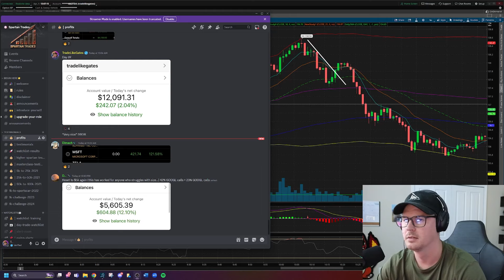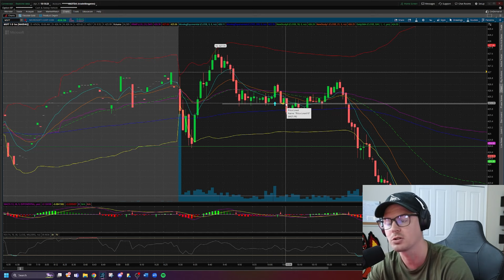$1,000 Account Challenge: Day 69 - WHEN TO SIZE DOWN & WHEN TO SIZE UP!!!